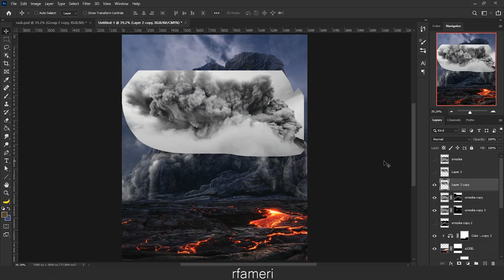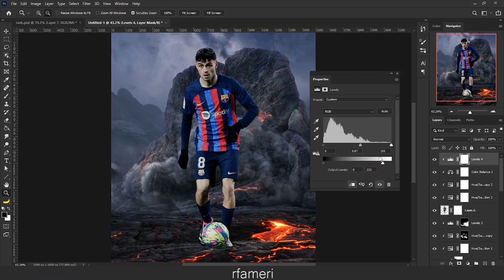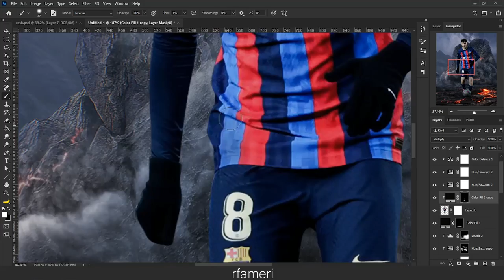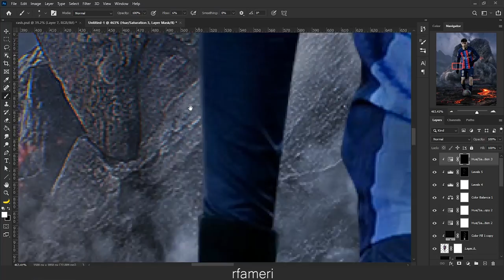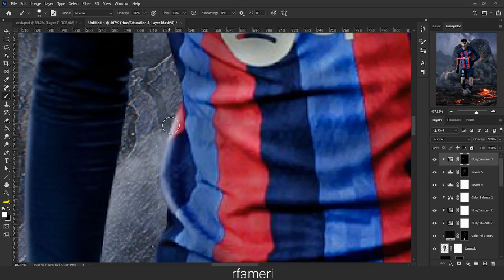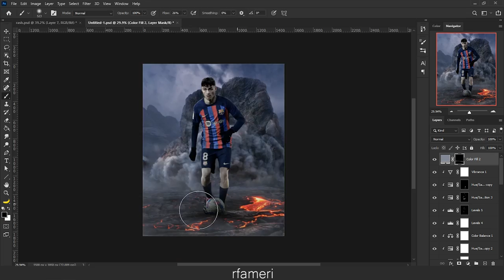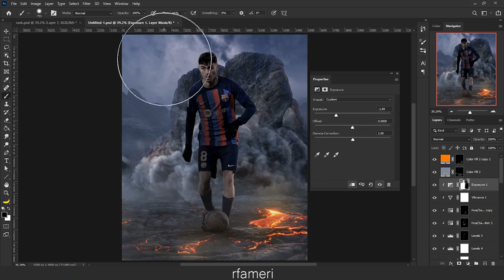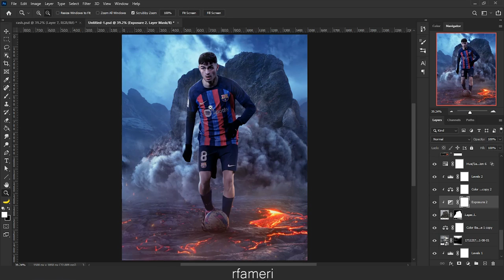Fc Barcelona | pedri | photoshop manipulation